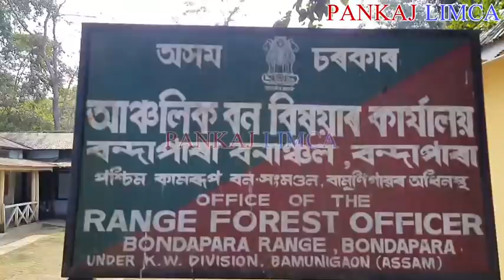বন্দাপাৰাত উত্তেজনা,বন বিভাগৰ কাৰ্যালয় ঘেৰাও,নিহত আৰ্বি দৈমাৰীৰ মৃত্যুৰ ন্যায় বিচাৰি প্ৰতিবাদ ৰাইজৰ